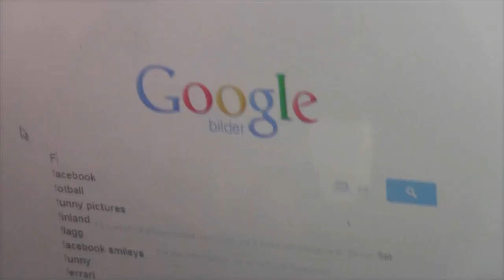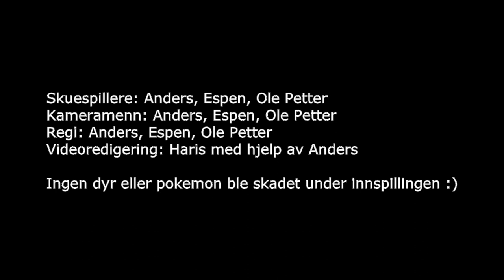Pokemon Musikkvideoen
Skoleprosjekt